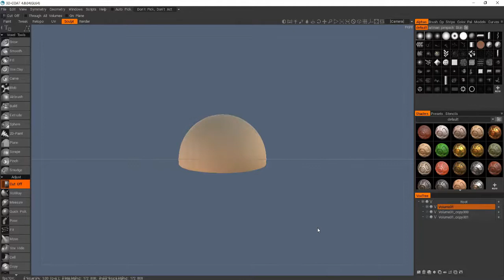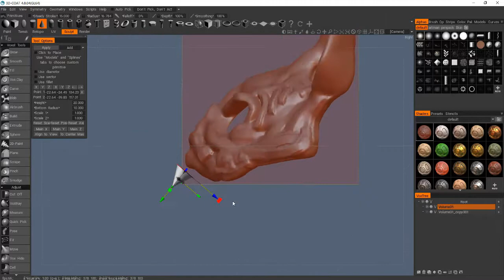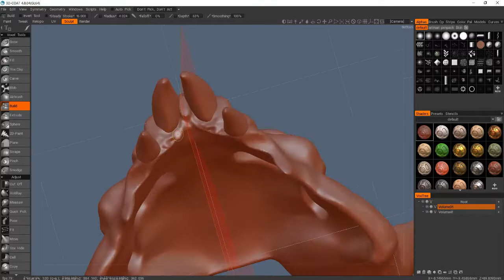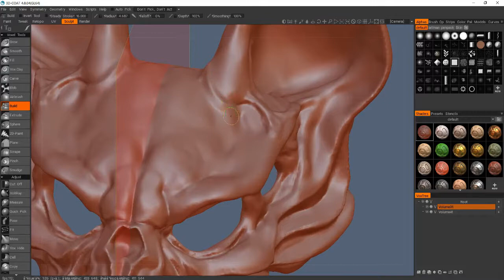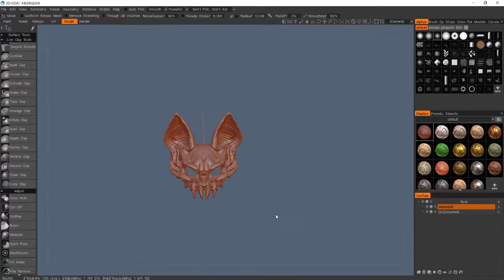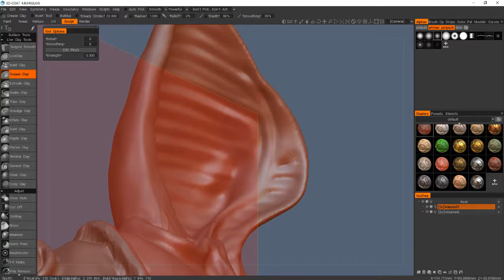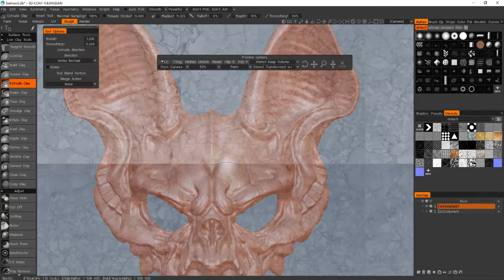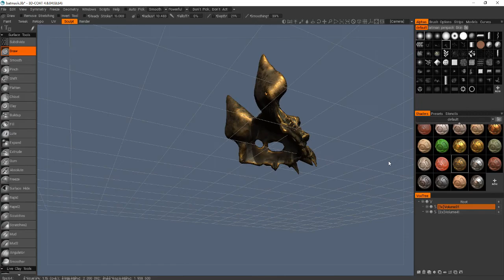3dcoat speed modeling (4Xspeed)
a practice of 3Dcaot voxel sculpture